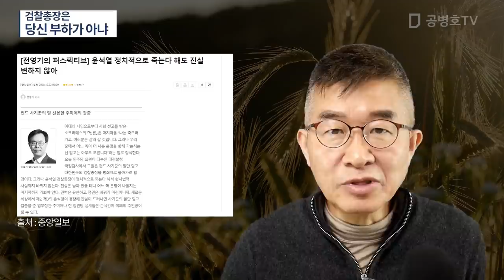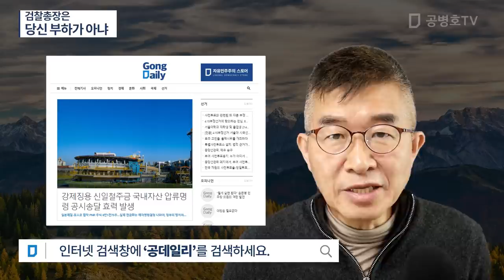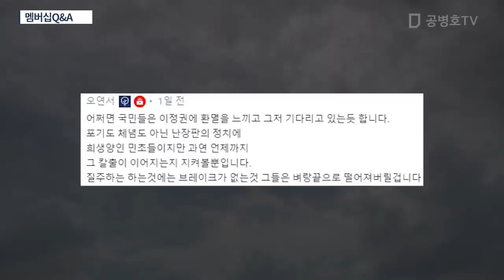검찰총장은 / 당신 부하가 아냐 [공병호TV]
Bitcoin : 3MTW849AkP2ftLeSK2teZHMmzLu7Z83s9U